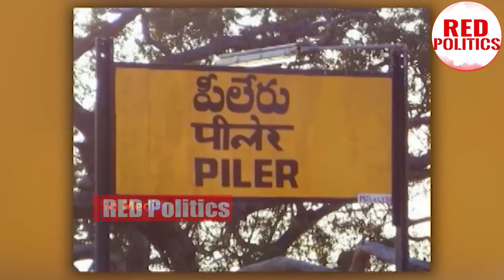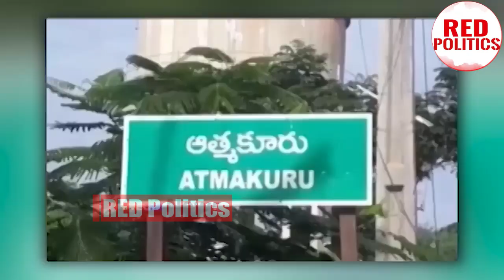జగన్ సీక్రెట్ గా చేయించిన సర్వే..ఫలితాలు చూసి జగన్ కూడా షాక్ | Ys Jagan Secret Survey | R̥P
Watch:జగన్ సీక్రెట్ గా చేయించిన సర్వే..ఫలితాలు చూసి జగన్ కూడా షాక్ | Ys Jagan Secret Survey |  R̥P

Watch :